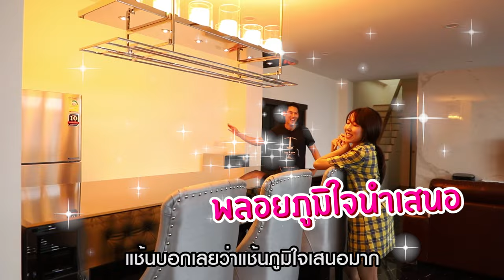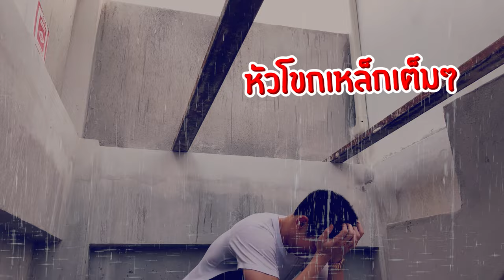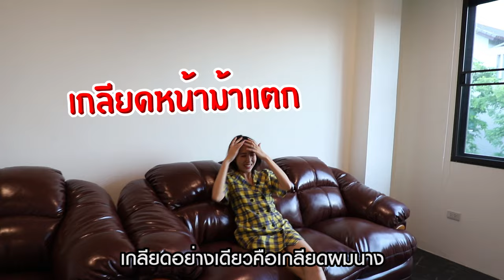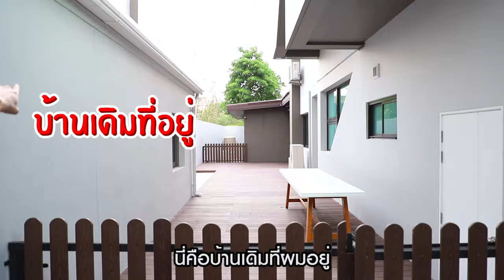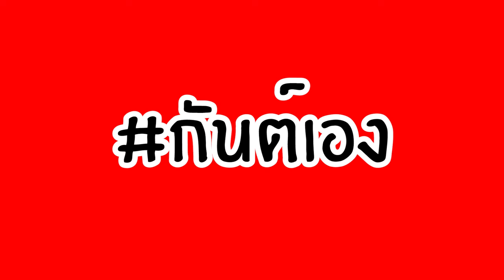กันต์เอง EP.40 - บ้านเสร็จแล้ว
เปิดบ้านที่แรกเลย เสร็จเรียบร้อย พร้อมย้ายเข้าซะที ที่ไหนจะสุขเท่าบ้าน

ติอต่อโฆษณา